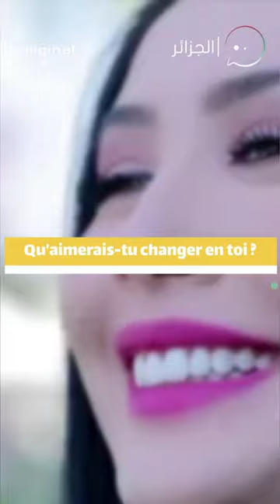Farah Yasmine en toute transparence sur Wada7 !🇩🇿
« Ma décision de m’installer à Dubaï à l’âge de 28 ans est complètement folle ! » Wada7 a rencontré la journaliste algérienne Farah Yasmine qui a répondu à nos questions en toute transparence !🇩🇿